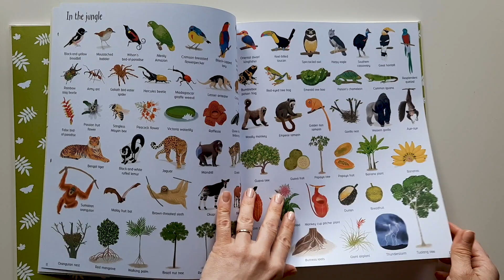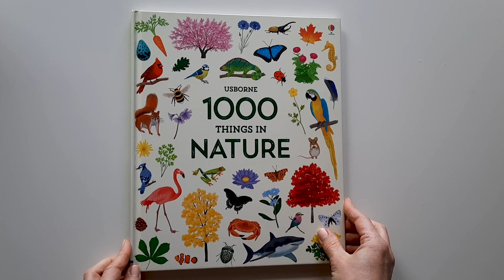Usborne - 1000 things in nature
This beautifully illustrated reference book shows 1000 things found in nature, from familiar bugs and flowers to exotic birds of paradise and fascinating undersea creatures. Children can pore over topics such as ‘In the jungle’, ‘Ice and snow’ and ‘Fossils, rocks and gems’, and discover the wildlife that lives in different habitats.